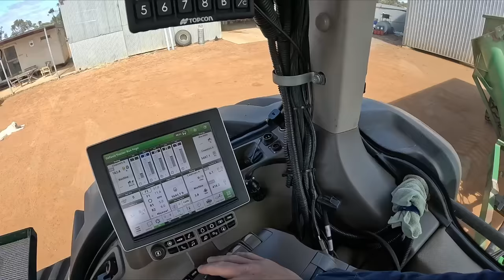Harvest is fast approaching!!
Today we get Henry underway with canola desiccation and JH explains the plan with the barley.

Then JH checks the grain king chaser bin over and welds up a few cracks